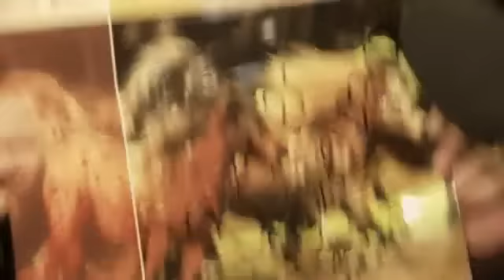MiMaMo - die Pferde-Kinder-Pony-Show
Träumen, Lachen, Staunen – bei MiMaMo, der Pferde-Kinder-Pony-Show!

Aufgepasst! MiMaMo ist DIE große Pferde-Show ganz speziell für Kinder und Jugendliche.

Junge Talente und Stars von Morgen zeigen meisterhafte Reitkunst, atemberaubende Akrobatik und mitreißende Comedy.